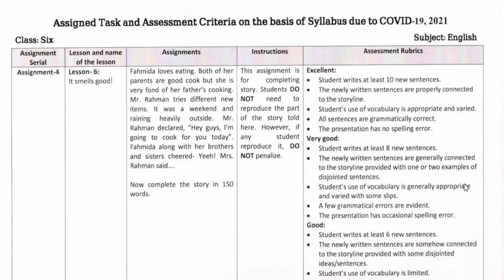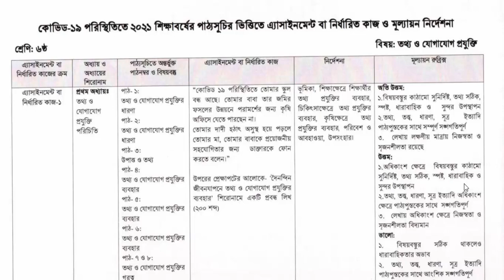11th week Assignment Class 6 PDF । English ICT । ৬ষ্ঠ শ্রেণির এসাইনমেন্ট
Class 6 English Completing Story : Fahmida loves eating. Both of her parents are good cooks but she is very fond of her father’s cooking. Mr. Rahman tries different new items. It was a weekend and raining heavily outside. Mr. Rahman declared, “Hey guys, I’m going to cook for you today”. Fahmida along with her brothers and sisters cheered- Yeeh! Mrs. Rahman said….